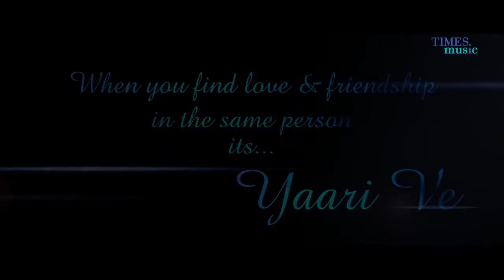Yaari Ve || Meet Bros || HD 720p || kinjal patel